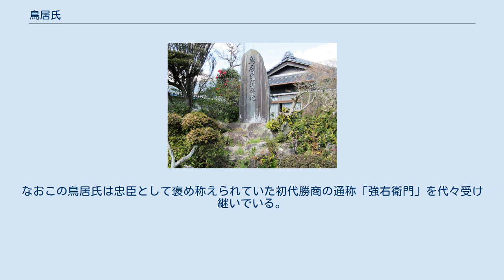鳥居氏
鳥居氏（とりいし）は、日本の氏族の一つである。
 鳥居氏発祥地（愛知県岡崎市渡町） 鳥居氏家紋「鳥居」 （『寛政重修諸家譜』） 出自は紀伊国熊野権現の神職の家柄である。
鳥居氏の祖である熊野新宮第19代別当行範（重氏）は平清盛から平氏の姓を賜り平氏と称し、通称「鳥居法眼」と呼ばれた。
承久の乱以降の行忠の代には、三河国矢作庄に移り、土着して忠氏と改名したと伝わる。
 室町時代において三河で勢力を伸ばした松平氏（徳川氏）に仕えるようになった。
戦国時代では鳥居伊賀忠吉と彦右衛門元忠の父子が著名である。
 忠吉は今川氏の傘下において、主のない岡崎城で松平党を崩壊させずに保ち続けた。
駿府で身柄を預けられている幼主・竹千代には、子息・元忠を付随させた。
 その元忠は、家康より3歳年長ということもあり、家康の生涯にあった大小あらゆる合戦に参戦した。
その集大成は関ヶ原の戦いの前哨戦に当たる伏見城の戦いである。
800人の兵で石田三成率いる数万の大軍と渡り合い、深溝松平家忠らと供に戦死した元忠は、のちに「三河武士の鑑」と称えられた。
 徳川政権下では、元忠の子・左京亮忠政、土佐守成次などが大名、旗本となっている。
鳥居宗家（左京亮家）は最大で24万石の大身となるが、元忠の孫・左京亮忠恒の代で無嗣断絶となった。
しかし、元忠の功績に鑑みた公儀の計らいにより、忠恒の異母弟・主膳正忠春が減石ではあったが、改めて大名に認められた。
 幕末には、庶流の旗本家から鳥居耀蔵（大給松平氏出身、林述斎の子）が出て、目付や南町奉行を務めたが、天保の改革での厳しい取り締まりや捜査手法などから名の耀蔵（ようぞう）から「よう」・官位の甲斐守（かいのかみ）から「かい」を取り「ようかい（妖怪）」と蔑まれた。
 現在、鳥居宗家は壬生に存在する。
また、下野国であった栃木県内に散らばる多くの鳥居姓は、この鳥居氏の末裔たちである。
愛知県岡崎市には鳥居氏発祥地の碑がある。
 壬生藩鳥居氏の側近には斎藤氏・森田氏・井山氏・佐々木氏の4氏がいた。
その4氏の中でも、森田氏は鳥居家武芸教授指南役方、井山氏・佐々木氏は壬生城護衛方、斎藤氏は鳥居家台所役を預かる忠実な部下だったとの話がある。
 支族 鳥居氏 ^ 熊野別当・新宮別当家19代当主（行範）。
 ^ 鷹司公爵家分家・鷹司信熙の子。
 ^ 川島米太郎の子。
 奥三河の奥平氏へ仕えた鳥居氏の1つ。
 1575年5月、武田勝頼の大軍に包囲され苦境にあった設楽郡長篠城主・奥平貞昌は、岡崎城の徳川家康に援軍を要請するための使者として家臣・鳥居強右衛門勝商を派遣した。
強右衛門は包囲網を掻い潜り、岡崎において「援軍を出す」との確約を家康から得ると、朗報を伝うべく長篠城へ帰還する。
だが、間際で再入城に失敗、武田軍に捕縛される。
城の前で杭に縛り付けられ「織田・徳川から援軍は来ない」との偽情報を長篠勢に向かって流すよう強要させられたが、勝商は武田軍を欺いて援軍が来ることを長篠城の奥平勢に叫んで伝えたため、殺害された。
大軍の猛攻に精根尽き果てかけていた長篠城兵たちも、勝商の報せを聞いて奮起。
長篠城を見事守りきった。
 主家が家康の縁者として栄えると、強右衛門の子孫は奥平松平氏に仕え続けた。
勝商の子信商は、関ヶ原の戦いで安国寺恵瓊を捕縛する軍功を得、13代鳥居商次が忍藩の家老職に就くなど家中で重きを成した。
なおこの鳥居氏は忠臣として褒め称えられていた初代勝商の通称「強右衛門」を代々受け継いでいる。